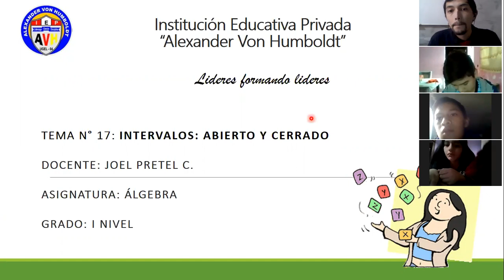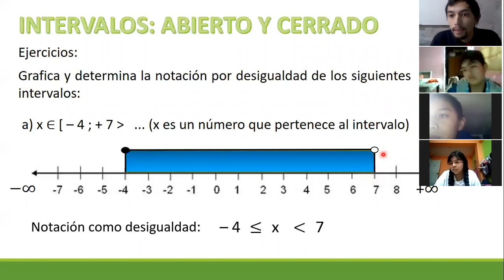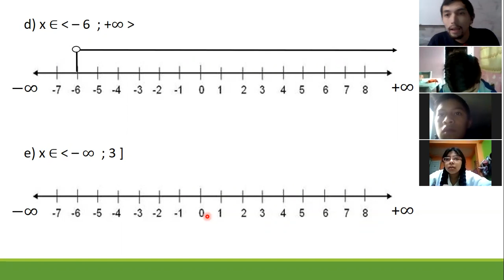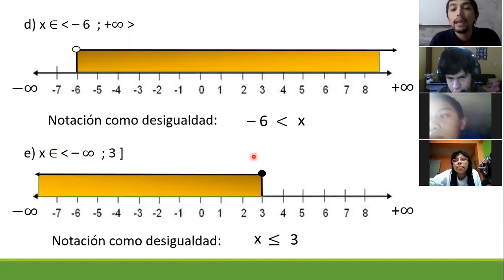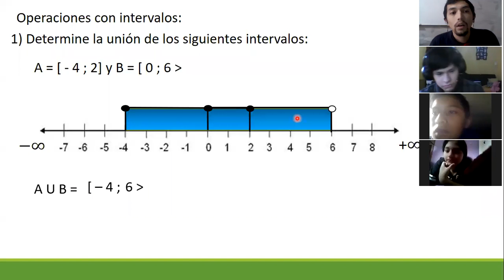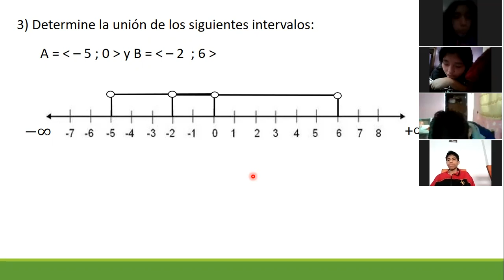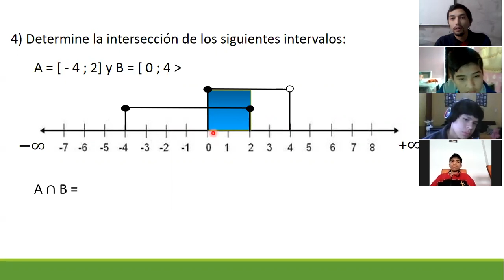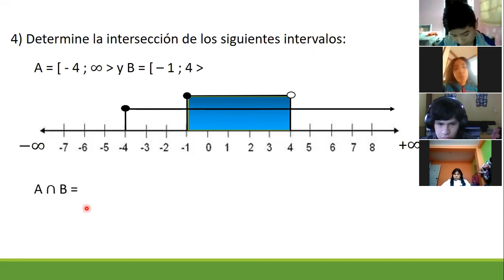I NIVEL III BIM ÁLGREBA - TEMA 17: INTERVALOS: ABIERTO Y CERRADO: EJERCICIOS